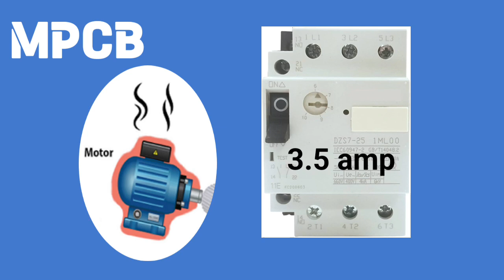MPCB Kiya hota hai | full form | motor protection circuit breaker | MPCB connection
MPCB Dol starter
MPCB licence online application
mpcb bharti 2024
mpcb motor protection circuit breaker Tamil
mpcb kiya hota hai Hindi
mpcb full form
mpcb working in Hindi